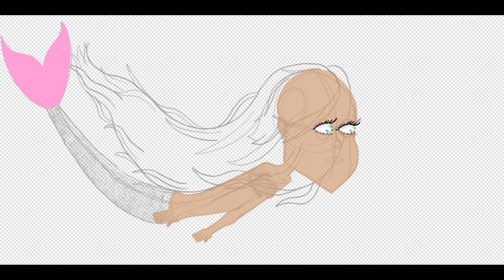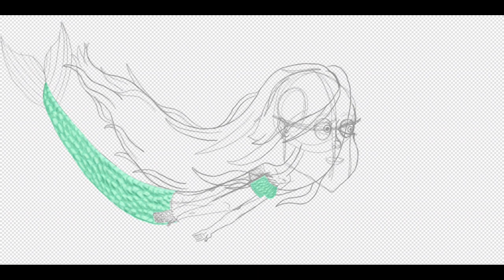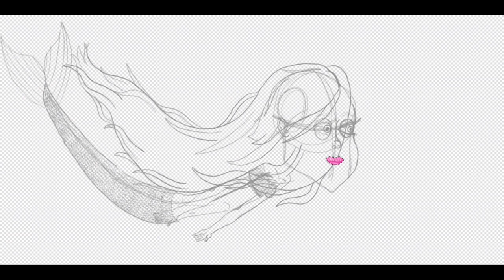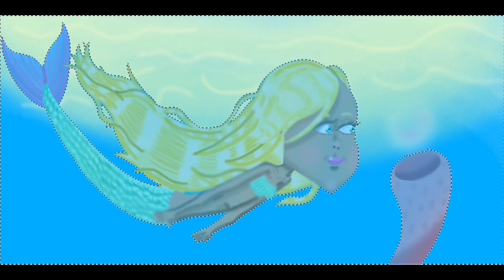Speed Paint - Mermaid